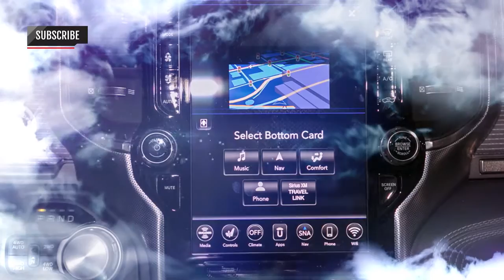2019 Ram 1500 Laramie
Overview
The Ram 1500 needs no introduction; its workhorse pedigree and capability are well established, and the legend continues with an all-new 2019 model. A 3.6-liter V-6 (269 lb-ft) or optional 5.7-liter Hemi V-8 (410 lb-ft) are both linked up to an eight-speed automatic. A 48-volt hybrid system boosts torque and efficiency. While rivals sport blocky styling, the new Ram 1500 wears a more refined look inside and out; a huge 12.0-inch infotainment display and automated emergency braking are optional.